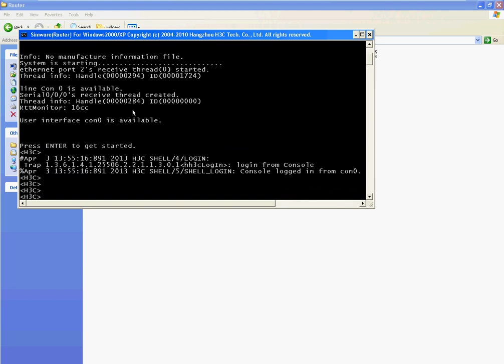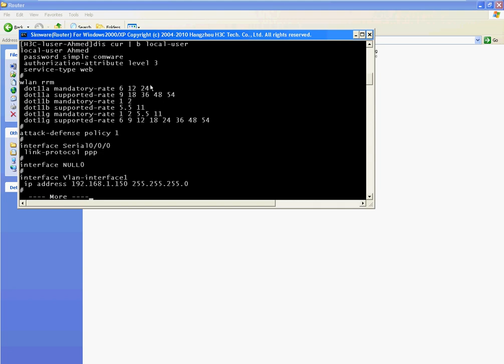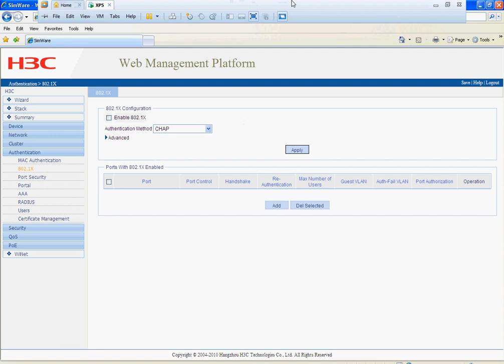11- HP A-Series Comware 5 Desktop Simulator, web interface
11- HP A-Series Comware 5 Desktop Simulator, web interface